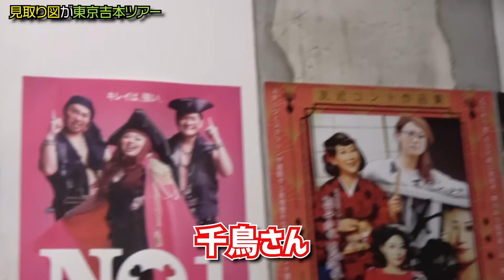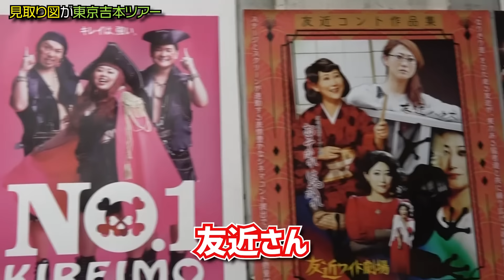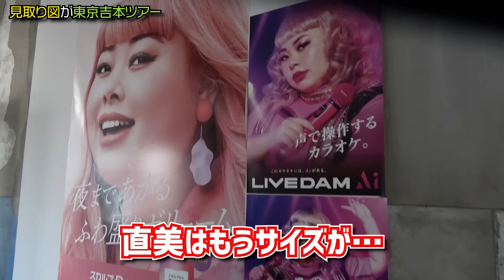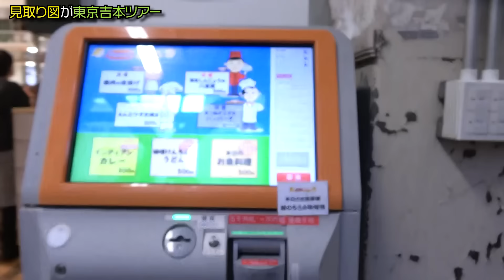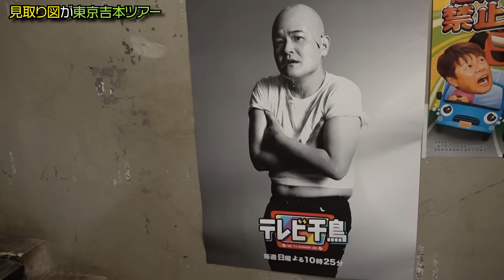【見取り図と東京吉本本部ツアー！】結構すんごい社内でした！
今回は東京新宿にある吉本本部を見取り図がゆるっと案内します。
想像を超える便利さに見取り図もビックリ!?
さらに、あのチャンプにも遭遇しました！！

‹2021season #007›

★盛山個人チャンネル開設しました★
【見取り図盛山プライムビデオ】